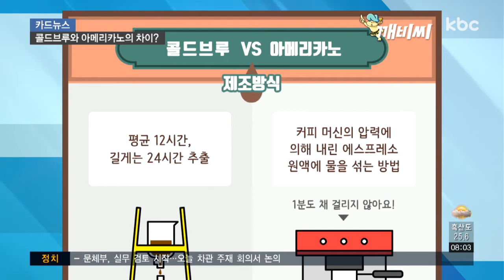[카드뉴스] 아메리카노? 아이스커피? 콜드브루?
차갑다는 뜻의 cold와 물을 이용해 커피를 우려낸다는 brew의 합성어인 콜드브루.

흔히 더치커피 또는 워터드랍이라고도 부르는데요.

잘게 간 원두에 차가운 물을 떨어뜨려 오랜 시간 우려낸 커피입니다.

우리가 즐겨 마시는 아메리카노와 비교해 봤을 때 겉보기에는 아무런 차이가 없어 보이는데요.

평균 12시간, 길게는 24시간 이상 추출하는 콜드브루와 달리 아메리카노는 커피 머신의 압력에 의해 내린 에스프레소 원액에 물을 섞는 방법이기 때문에 1분도 채 되지 않아 간단하고 빠르게 만들 수 있습니다.

천천히 차가운 물에 우려낸 탓에 쓴맛이 덜하고 부드러운 풍미를 느낄 수 있는 콜드브루.

신맛도 적어 산미가 강한 커피를 싫어하는 사람에게 딱인데요.

산성이 약하기 때문에 커피를 마시고 속이 쓰린 사람들도 즐겨 먹을 수 있습니다.

콜드브루에는 항산화 물질인 폴리페놀이 들어 있는데요.

우리 몸의 활성산소를 제거해 세포의 노화를 막고, 암, 골다공증, 당뇨병 등을 예방하는 효과가 있습니다.

뜨겁게 내린 커피는 원두의 산과 오일이 빨리 산화되는데요.

콜드브루는 찬물로 내리기 때문에 유통기한이 더 길어서 추출하고 나면 일주일가량 냉장 보관이 가능합니다.

하루 이틀 정도 저온에서 보관하면 와인처럼 숙성돼 더 깊은 맛을 느낄 수 있습니다.

최근에는 콜드브루란 이름과 반대로 따뜻하게 데워 마시기도 하고요.

아이스크림과 곁들여 먹거나, 소주, 맥주에 희석해 먹는 것도 인기라고 하네요.

여기서 궁금한 점이 하나 있습니다.

아이스 아메리카노와 아이스커피는 어떻게 다른 걸까요?

아이스커피는 원두를 2배 농축해 추출한 커핀데요.

카라멜 향과 콜라 향이 나고, 얼음이 녹아도 커피 본연의 맛을 망치지 않는다고 합니다.

피곤한 일상을 달래주고 활력을 불어 넣어주는 커피.

그래도 뭐든 적당한 게 좋은 거 아시죠?